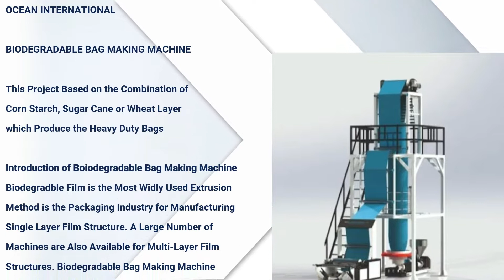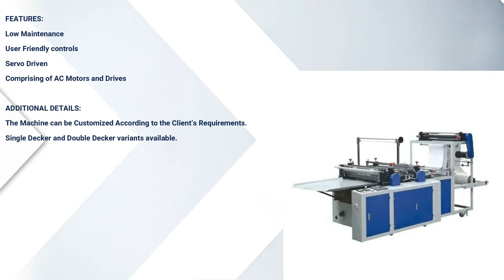Blown Film Plants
Our range of products include extruder machine, plastic waste washing plant, used plastic process machinery and plastic washing plant tank with complete fittings.

Pet Dana Making Machinery

Leading Manufacturer of waste plastic reprocessing plant Pet Dana Making Machinery, plastic recycling machine, Pet Dana Making Machinerys, recycling extruder and lumps gitty machine plant from India.

Inspired by the positive response from our clients, we have been committed to manufacture, supply and export robustly built Pet Dana Making Machinery. This machine is engineered under the strict supervision of our diligent and dexterous professionals, using superior quality raw materials and other components. Post-production, this machine is properly inspected on various designing consistency and performance. Pet Dana Making Machinery is widely used for recycling plastic product, thermoplastic film and soft polyvinyl chloride.

Ocean International. offers various models for palletizing plant to make granules form resin in various range in screw diameter 75mm, 90mm and 100mm with / without vent system screw and barrel, die and pattletizer fot Pet Dana Making Machinery.

Various characteristics of Pet Dana Making Machinery:

Tough construction

Energy efficiency

Seamless finish

High performance

Product Description of Pet Dana Making Machinery:
Capitalizing on our huge business expertise and understanding of this area, we are involved in offering a wide assortment of Pet Dana Making Machinery. Widely respected and approved for its dimensional precision, sturdy built, durability and high strength, these offered machines are highly acknowledged. Furthermore, these are manufactured and developed with the utilization of supreme quality basic material and progressive tools and machinery.

Features of Pet Dana Making Machinery:

Energy efficient

Low maintenance

Corrosion resistance

Smooth finish

Elegant Design

Office:
Ocean International